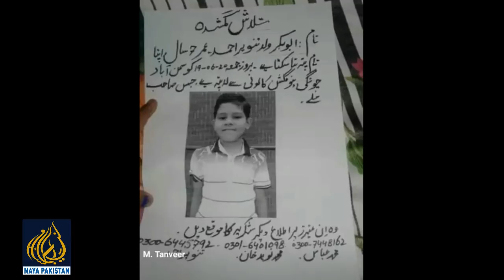4 Behno Ka Akela Bai 6 Sal ka , jis ko Maar Diya Gya | Hearttouching Story From Gujranwala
4 Behno Ka Akela Bai 6 Sal ka jis ko Maar Diya Gya | Hearttouching Story From Gujranwala